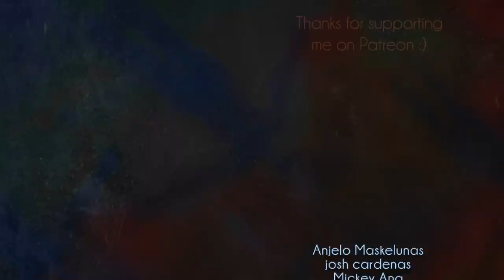Muse - Hysteria of the Problematique // Cover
Map Of the Problematique meets Hysteria
3rd time covering MOTP and 3rd time covering Hysteria (kinda) HEH.

Put your music on Spotify!

My Camera
My Lens
Colorful Light Strips
Audio Interface
Digital Piano
Acoustic Guitar
Electric Guitar